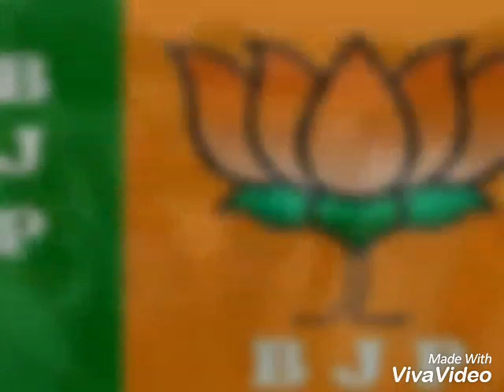Narayan Singh Dewal MLA RANIWARA